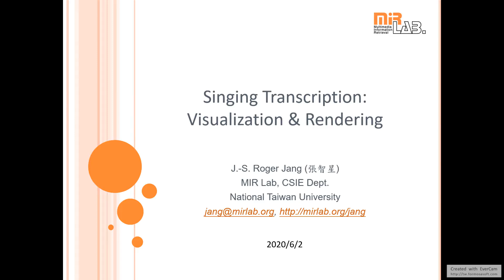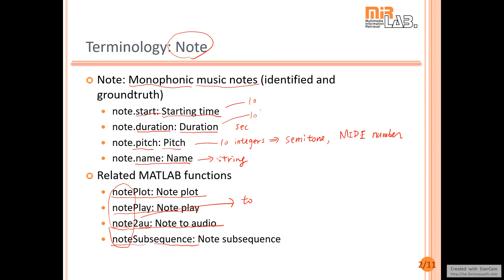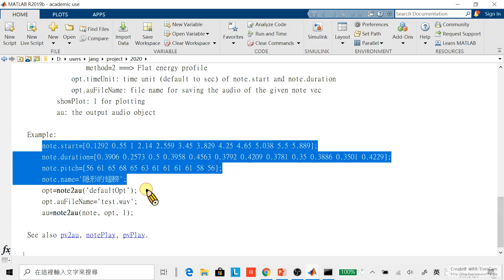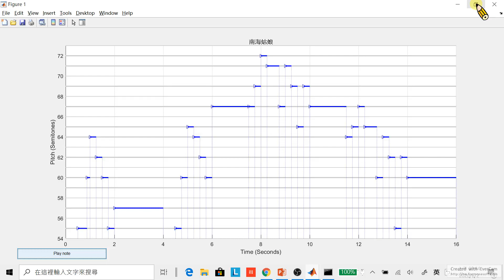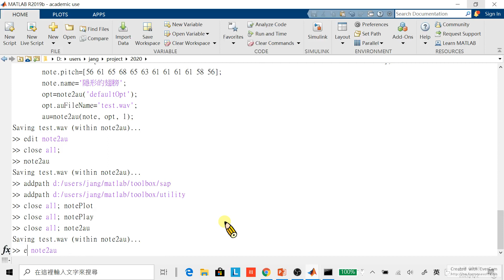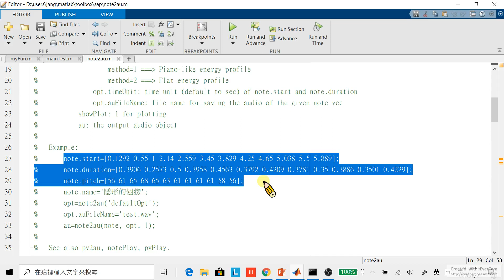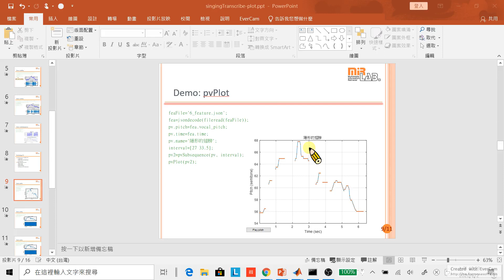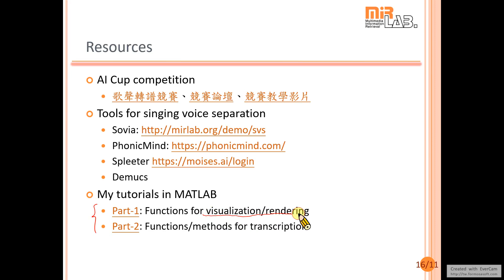Singing Transcription - Visualization and Rendering